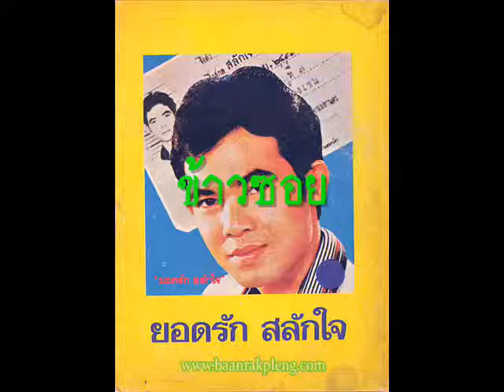ข้าวซอย. - ยอดรัก. สลักใจ.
เพลงเก่า..เราชอบ